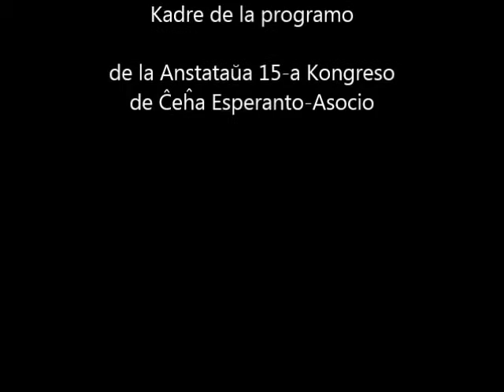B.Smetana - Ukolébavka z opery "Hubička" - v esperantu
z literární setkání účastníků Náhradního 16.sjezdu Českého esperantkského svazu s básnířkou  Věrou Ludíkovou v Městském muzeu v Ústí nad Orlicí
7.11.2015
zpěv Miroslav Smyčka, klavírní doprovod Pavla Dvořáková
- ESPERANTO: "Lulkanto" el la opero "Kiso" de Bedřich Smetana (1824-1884)
dum la literatura renkontiĝo de la partoprenantoj de la Anrstataŭa 16-a Kongreso de Ĉeĥa Esperanto-Asocio kun la poetino Věra Ludíková en la Urba Muzeo en Ústí nad Orlicí
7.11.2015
kantas emerita opersolisto Miroslav Smyčka, pianoakompanas Pavla Dvořáková